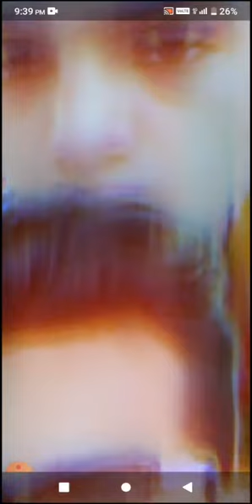Nasir Ibrahim ek